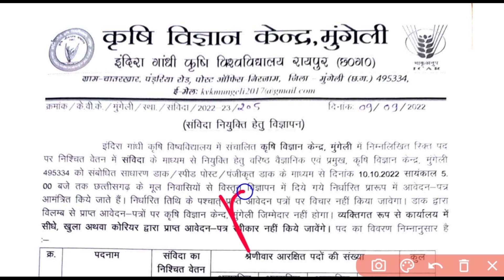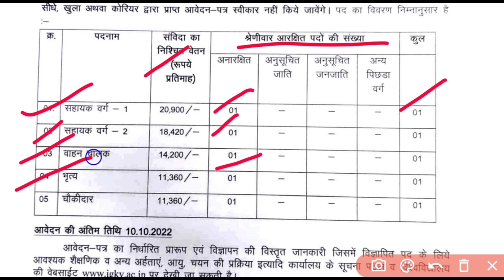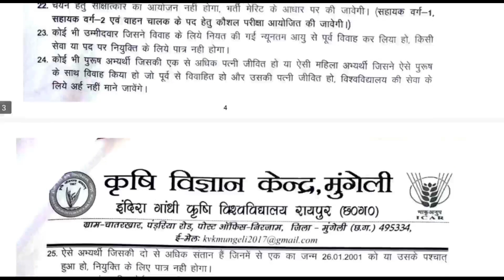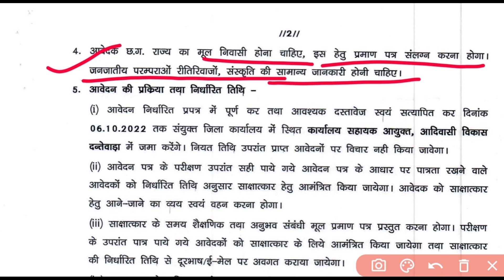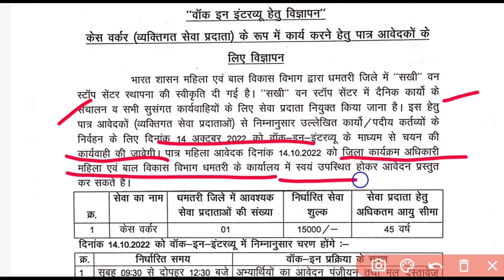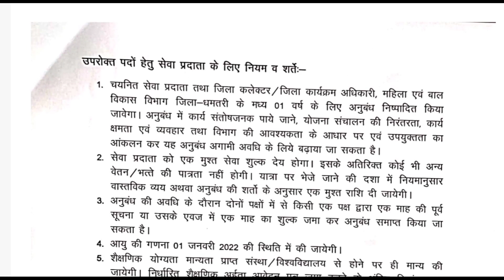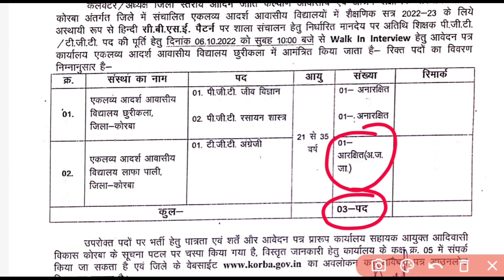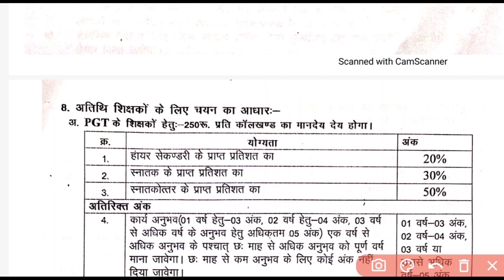छग 4 जिलों से बंपर भर्ती 2022 || Cg Govt New Job Vacency || छग भृत्य सहायक ग्रेड 2 || cg tribal Job